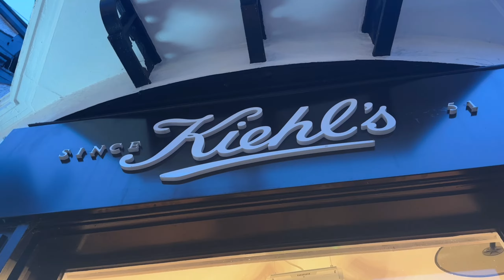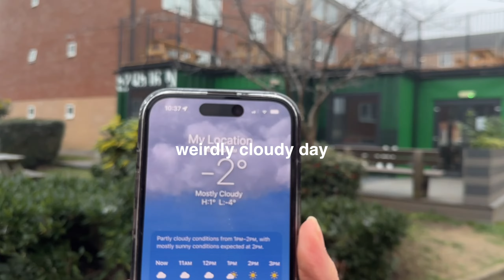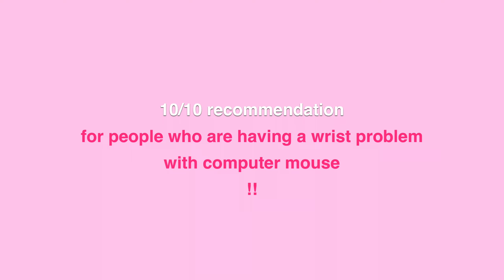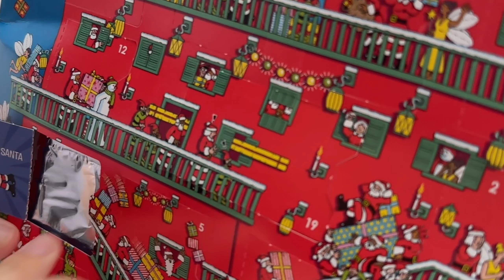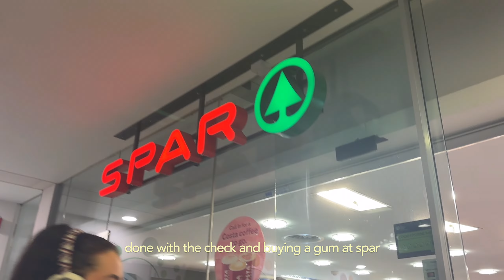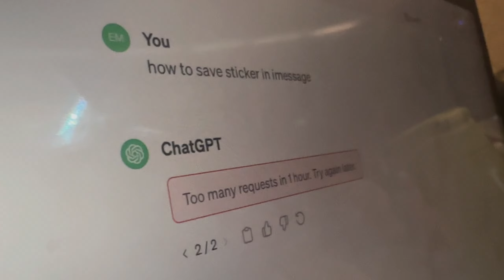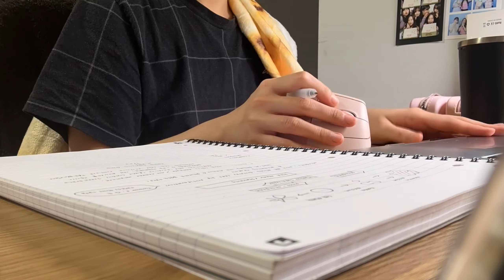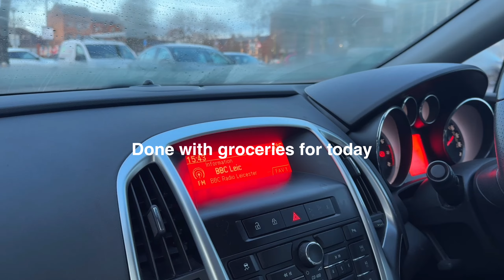Living alone in UK 🇬🇧 #6 | Vlogmas 🎄University of Nottingham, Snow in December ☃️ Pharmacy Lab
hi everyone :)

all my 200+ followers for my channel are the biggest gift i’ve got for 2023 !

hopefully everyone’s 2023 was well wrapped up
and i will see you guys again soon ♥︎